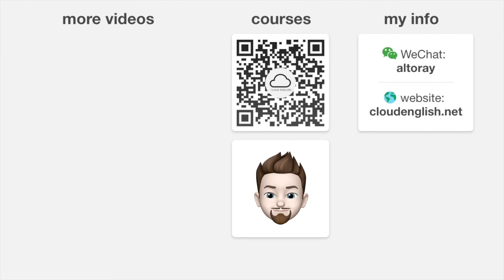Meaning of life?